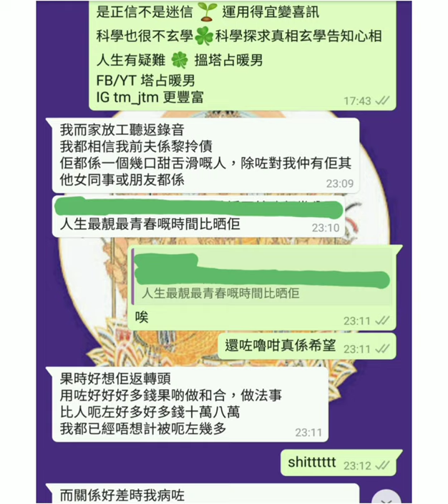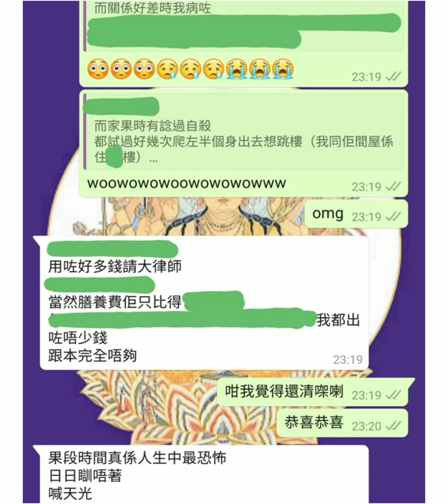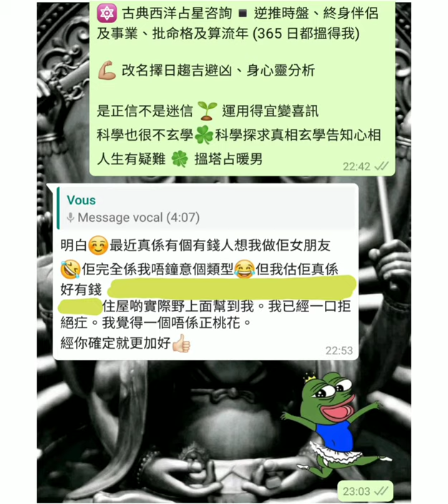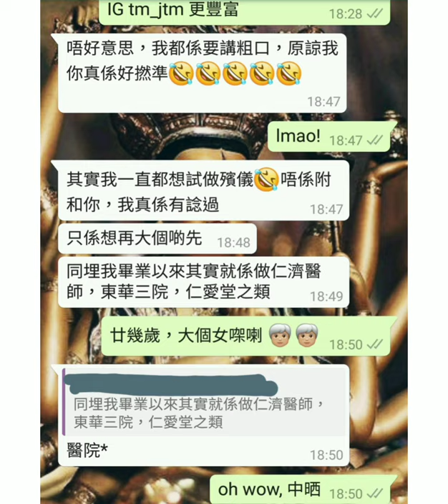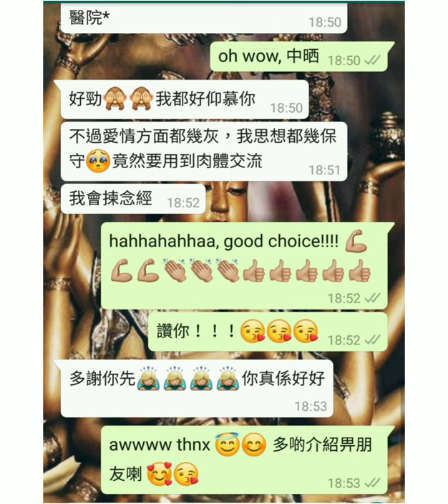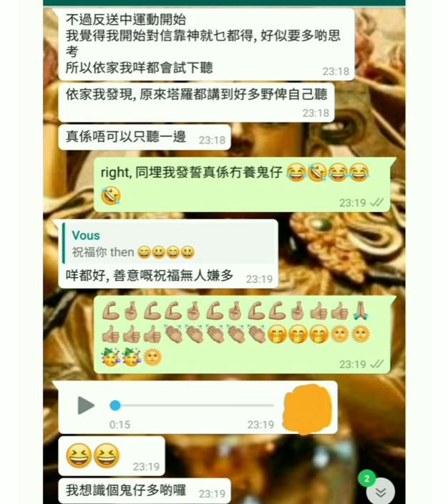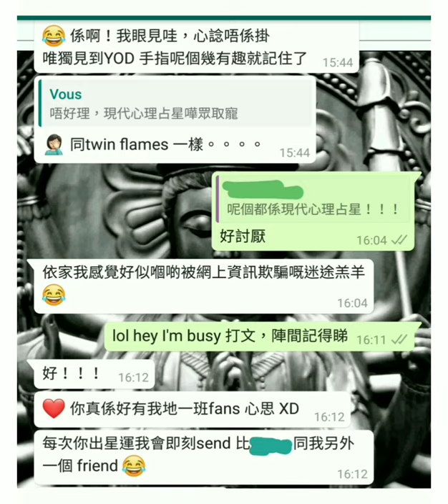塔占暖男星座運勢 ⭐金牛座⭐ 7/9 - 5/10 (今期盡出，早已解釋)